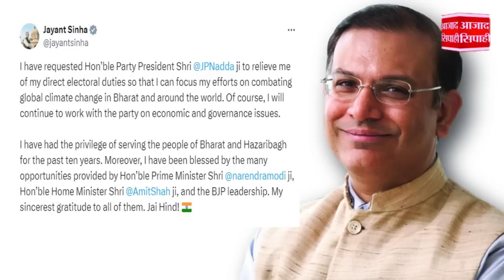गहरा है जयंत सिन्हा के चुनावी राजनीति से अलग हटने का राज | आजाद सिपाही विशेष